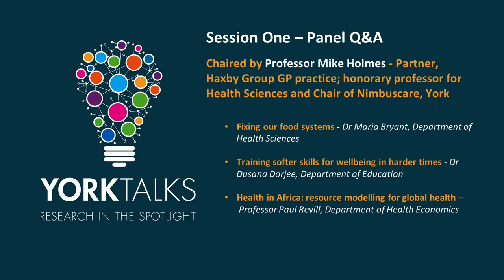YorkTalks 2022: Session one - Panel Q&A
Researchers from the University of York take part in a virtual Q&A session as part of YorkTalks 2022.
Featured are: Dr Maria Bryant, Department of Health Sciences; Dr Dusana Dorjee, Department of Education and Professor Paul Revill, Centre for Health Economics.
The session was chaired by Professor Mike Holmes, Partner, Haxby Group GP practice; honorary professor for Health Sciences and Chair of Nimbuscare, York.
This Q&A session was hosted as part of the University of York's annual YorkTalks event in January 2022.